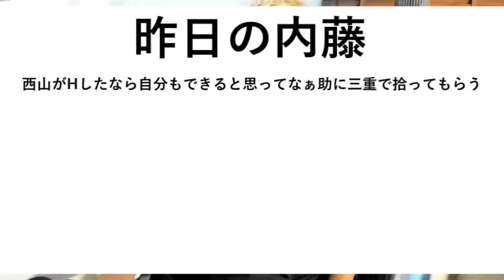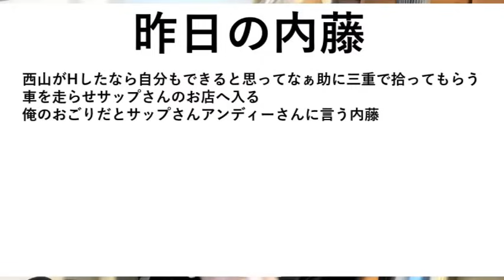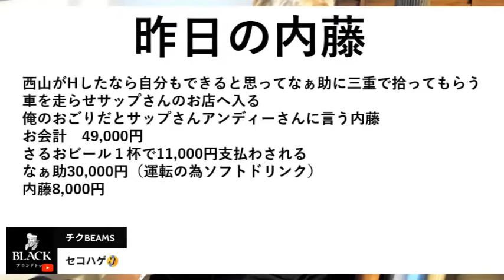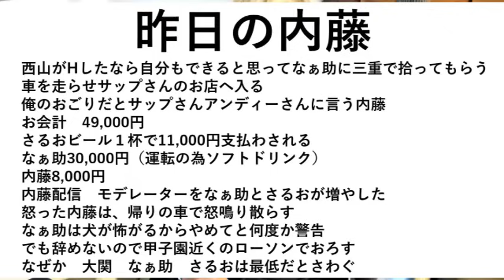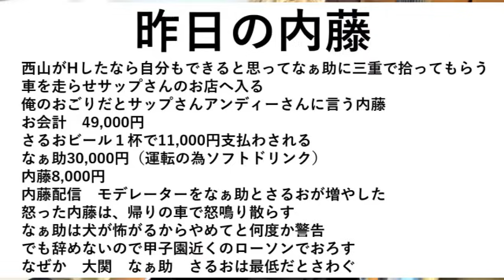【真相】内藤裕の置き去り事件のすべて。